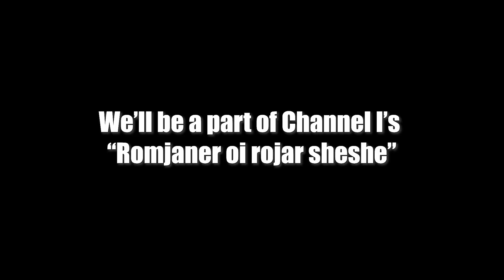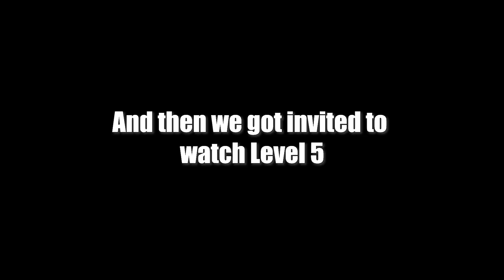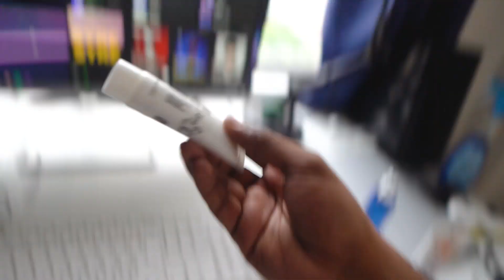Mom look, I'm on TV!